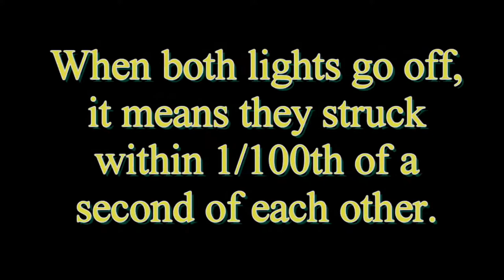Caroline Fencing 2017